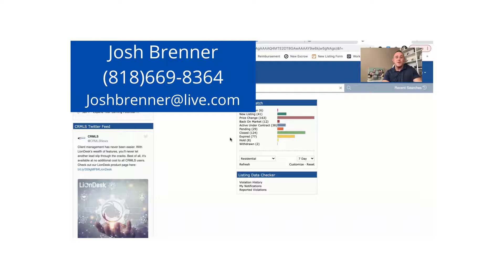Westlake Village CA | Housing Market | January | Week 1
Westlake Village's best Realtor, Josh Brenner, brings you the seven day stats for the real estate market.